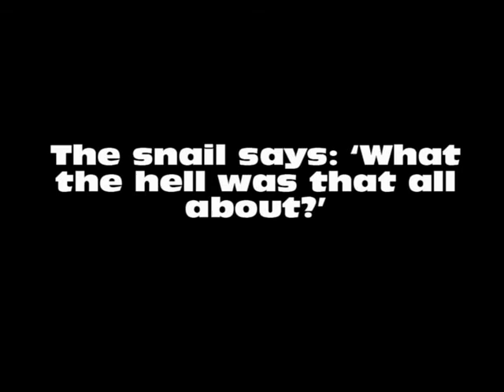JOKE OF THE DAY - The Snail Joke